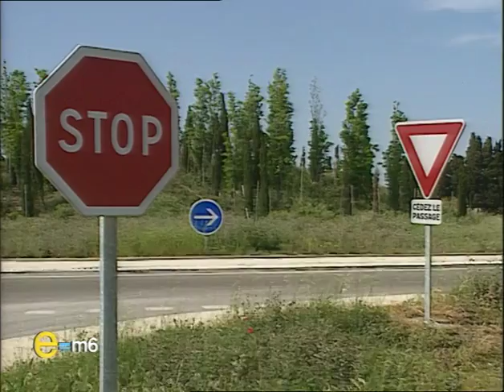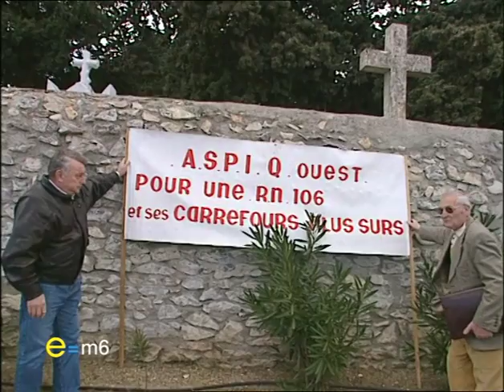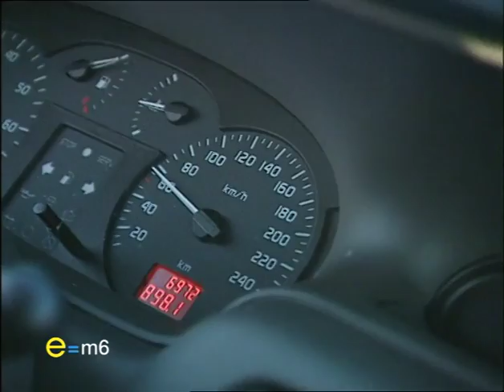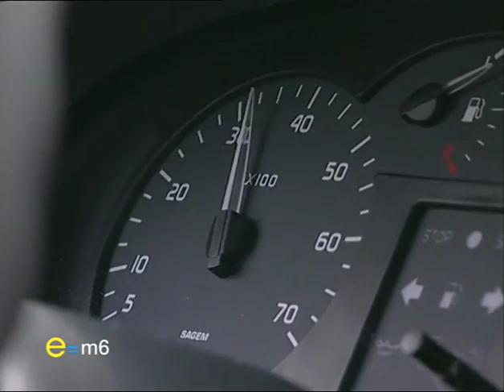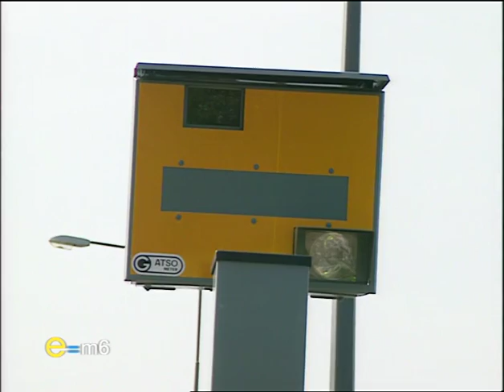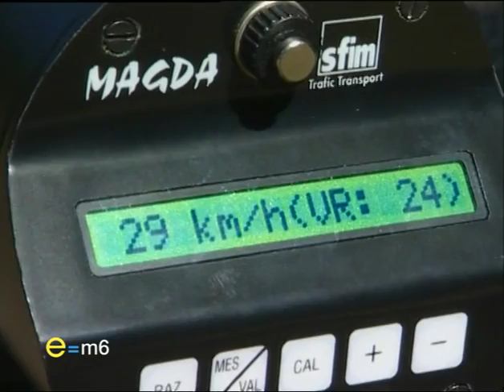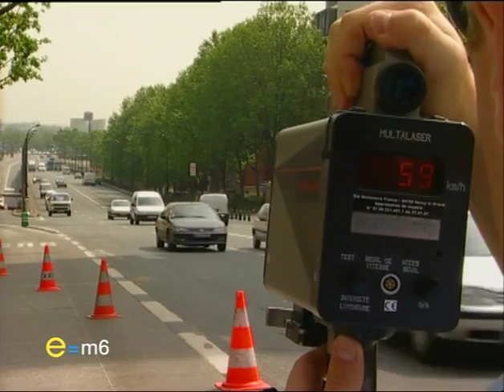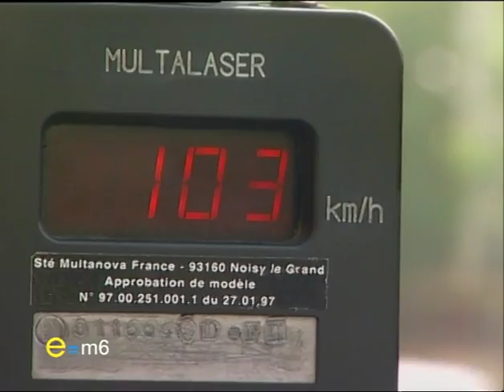E=M6 DVD n°33 La Sécurité Routière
E=M6 DVD n°33 La Sécurité Routière (2003)